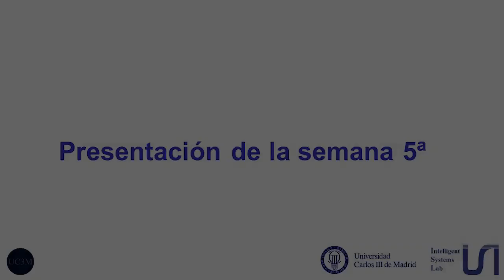Aplicaciones con OpenCV-52-Introducción semana 5